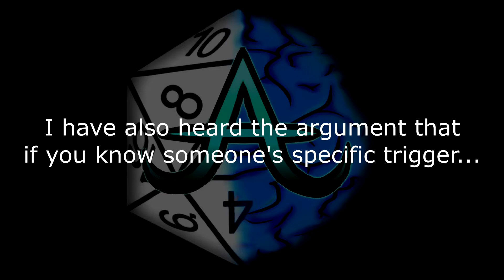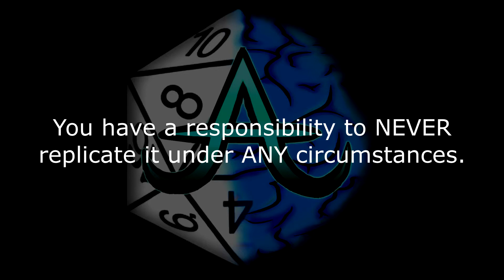VEDA 19 - 14 - Hair Trigger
People often encounter trauma that leaves lasting effects. This can result in reliving the experience due to various triggers, some incredibly specific. Today in VEDA, Artimage mentions his position on having matters that trigger the effects of trauma.